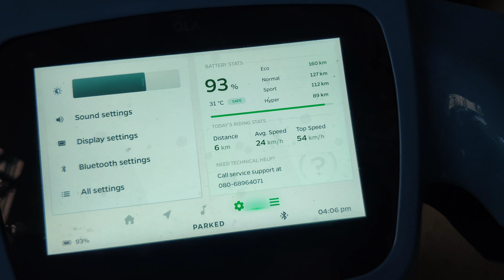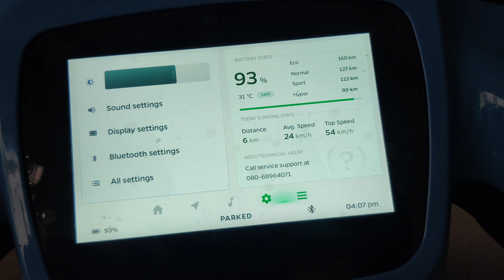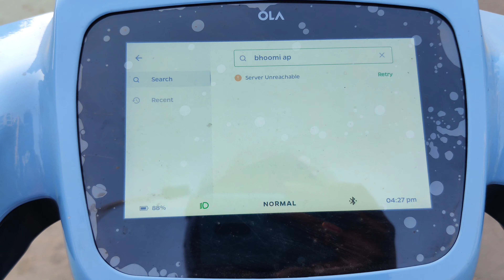My First YouTube motovlog. 06.03.23 with Ola S1 Pro.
Seeing People around doing vlogs I thought of doing a vlog, but it took more than a year to actually make one. Hope you all will like it.firstvlog olas1pro newtown kolkata saintbernarddog electricscooter .

My First YouTube vlog. 06.03.23